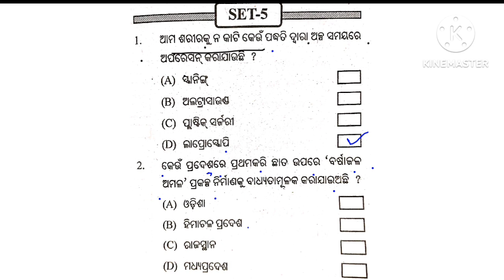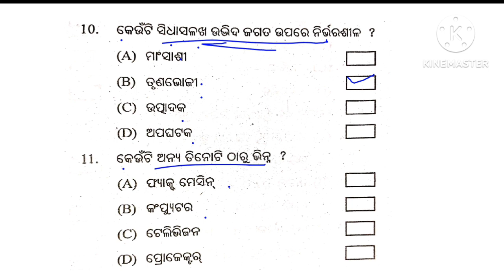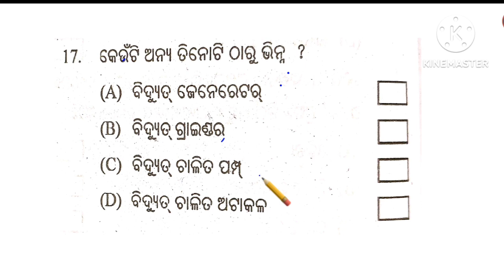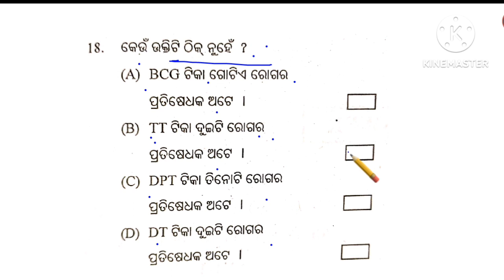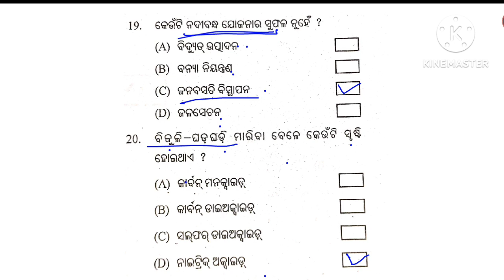science practice set 5 adarsha entrance exam